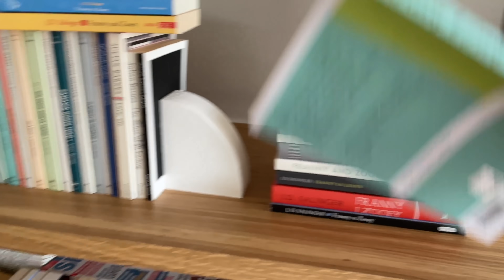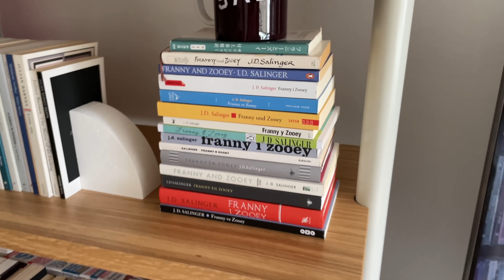Bomboş Kutu Açıp, Çıkan Şeylere Anlam Verme Şov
YouTube'un en hipnotize edici içeriklerinden 'kutu açan insan izleme'ye devam ettiğimiz bu videoda, uzun ve yorucu bir mikrofon kurulumu ve küçük tabaklarda anlam bulmaya çalışıyor ve Franny and Zooey koleksiyonum hakkında endişe verici psikolojik çıkarımlar yapıyoruz.